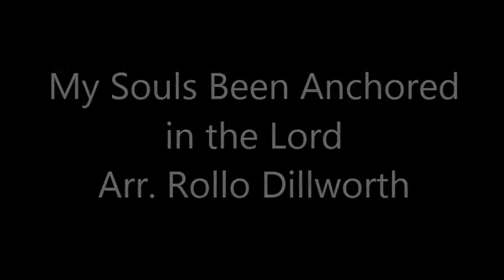Nekoosa High School Women's Choir Informance 2012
Nekoosa High School Women's Choir

Song:
My soul's been anchored in the Lord Arr. Rollo Dilworth